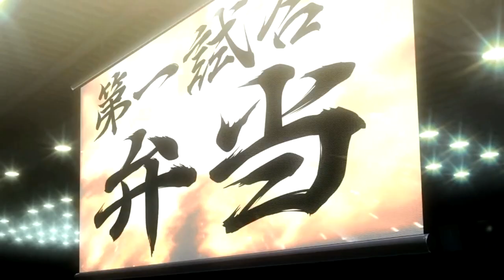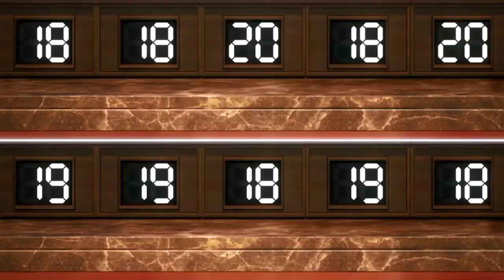Shokugeki No Soma [AMV] From Ashes to New - My Fight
Shokugeki No Soma:San So Sara AMV / Shokugeki No Soma:Ni No Sara AMV / Shokugeki No Soma AMV /  Yukihira Soma AMV / Food Wars AMV
This is my second AMV on Shokugeki No Soma.
Brutal Moments: 1:28 - 1:42